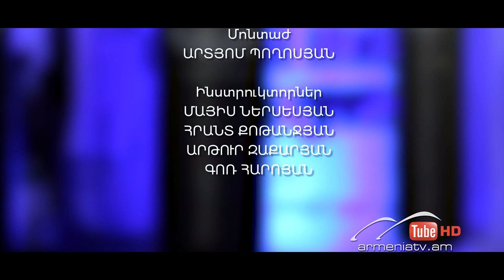Եղիր պատրաստ 9, Թողարկում 5 / Exir Patrast